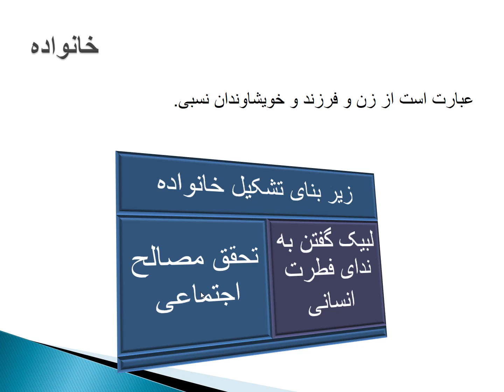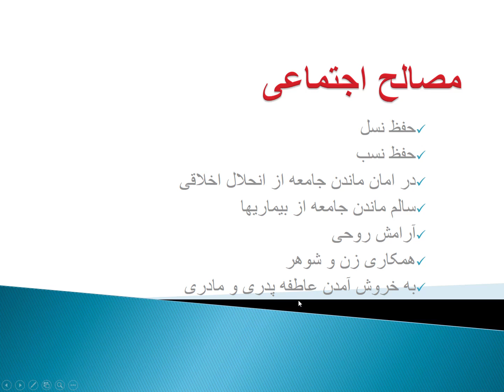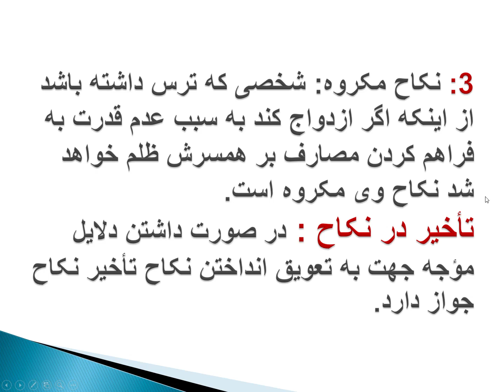تعلیمات اسلامی صنف 11 - درس 23 و 24